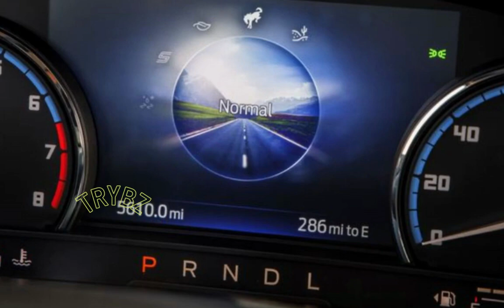2023 FORD BRONCO SPORT - OUTER BANKS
2023 Ford Bronco Everglades
Vehicle Type: front-engine, rear/4-wheel-drive, 5-passenger, 4-door wagon
PRICE
Base/As Tested: $54,595/$56,835
Options: navigation, $695; slide-out tailgate, $600; towing capability, $595; front row top panels and door storage bags, $350
ENGINE
turbocharged and intercooled DOHC 16-valve inline-4, aluminum block and head, direct fuel injection
Displacement: 138 in3, 2264 cm3
Power: 300 hp @ 5700
Torque: 325 lb-ft @ 3400 rpm
TRANSMISSION
10-speed automatic
CHASSIS
Suspension, F/R: control arms/live axle
Brakes, F/R: 12.2-in vented disc/12.1-in vented disc
Tires: Goodyear Wrangler Territory MT
LT315/70R-17 113/110S M+S
DIMENSIONS
Wheelbase: 116.1 in
Length: 198.9 in
Width: 79.4 in
Height: 78.7 in
Passenger Volume: 104 ft3
Cargo Volume: 36 ft3
Curb Weight: 5296 lb
60 mph: 7.1 sec
1/4-Mile: 15.7 sec @ 85 mph
Results above omit 1-ft rollout of 0.3 sec.
Rolling Start, 5–60 mph: 8.8 sec
Top Gear, 30–50 mph: 4.0 sec
Top Gear, 50–70 mph: 5.5 sec
Top Speed (gov ltd): 99 mph
Braking, 70–0 mph: 196 ft
Roadholding, 300-ft Skidpad: 0.70 g
75-mph Highway Driving: 17 mpg
75-mph Highway Range: 350 mi
2021 Ford Bronco Wildtrak
PRICE
Base/As Tested: $50,970/$58,420
ENGINE
twin-turbocharged and intercooled DOHC 24-valve V-6, iron-and-aluminum block and aluminum heads, direct fuel injection
Displacement: 164 in3, 2694 cm3
Power: 330 hp @ 5250 rpm
Torque: 415 lb-ft @ 3100 rpm
TRANSMISSION
10-speed automatic
CHASSIS
LT315/70R-17 113/110S M+S
DIMENSIONS
Wheelbase: 116.1 in
Length: 189.5 in
Width: 79.3 in
Height: 75.3 in
Curb Weight: 4971 lb
60 mph: 6.2 sec
1/4-Mile: 15.0 sec @ 92 mph
100 mph: 19.1 sec
Rolling Start, 5–60 mph: 6.7 sec
Top Gear, 30–50 mph: 3.2 sec
Top Gear, 50–70 mph: 4.2 sec
Top Speed (gov): 100 mph
Braking, 70–0 mph: 189 ft
Roadholding, 300-ft Skidpad: 0.71 g
Observed: 15 mpg
75-mph Highway Driving: 17 mpg
Highway Range: 350 mi